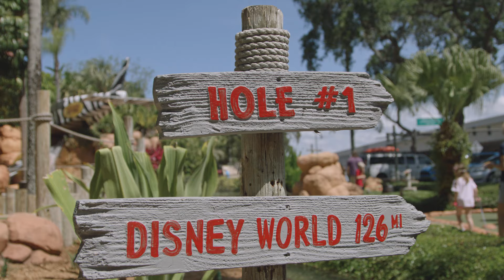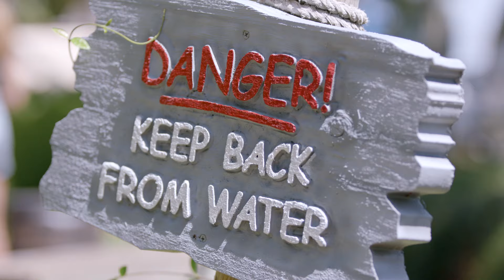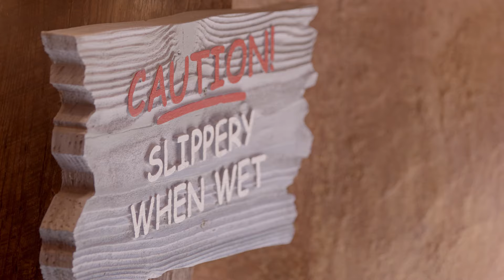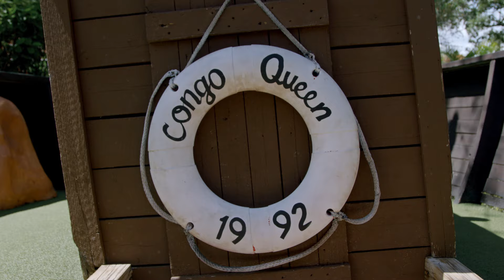Jamel Dean Plays Minigolf & Holds a Gator | The Bay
Jamel Dean visits at Congo River Golf in Clearwater, Florida. The CB, alongside Team Reporter Casey Phillips, play minigolf and hold an alligator.